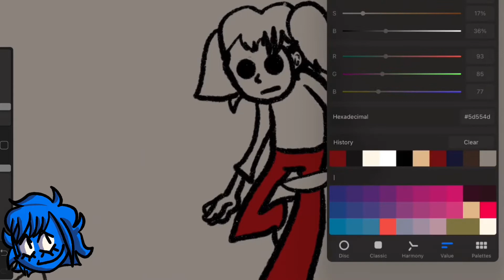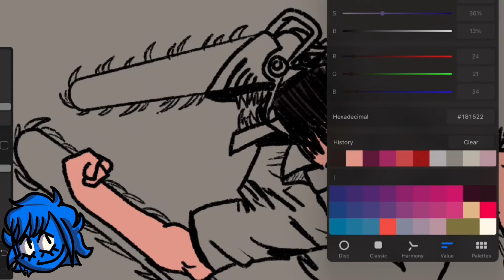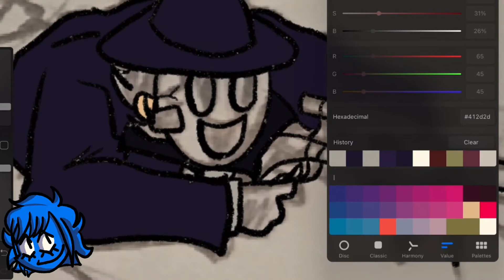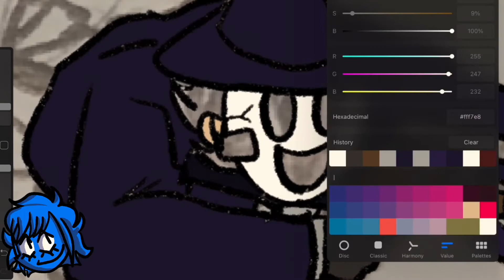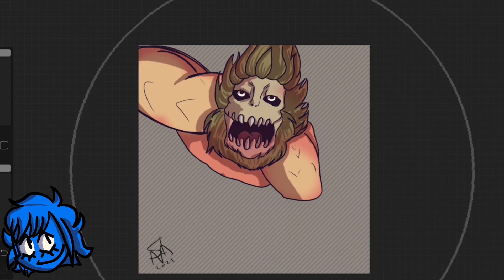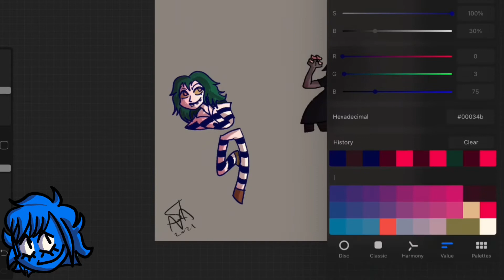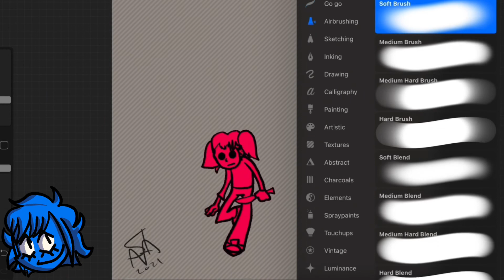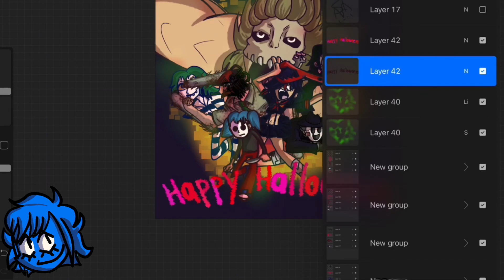SPEED ART- ANIMEXHALLOWEEN - SIRATOONS SPECIAL 100 SUBS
Program: Procreate
Time: 2h
Coming up next:
-Cover video in collab
-twitch Livestream
**New discord server and Twitch channel link down below**
Stayed tuned!